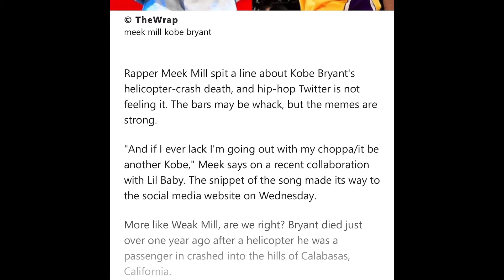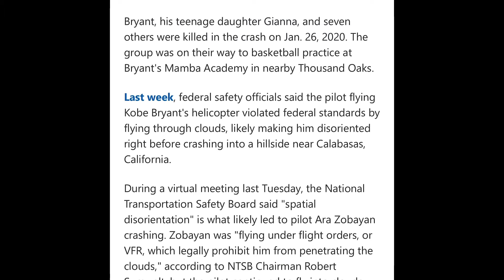MEEK MILL KOBE BACKLASH !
PHILLY Rapper Meek Mill is once again in the headlines this week , this time for a recent bar he made reference to the late NBASTAR Kobe Bryant , fans were displeased to say the least when hearing the song reference . I give my opinion on this situation , I’d like to hear yours in the comments below !